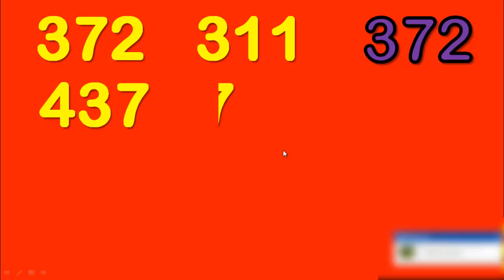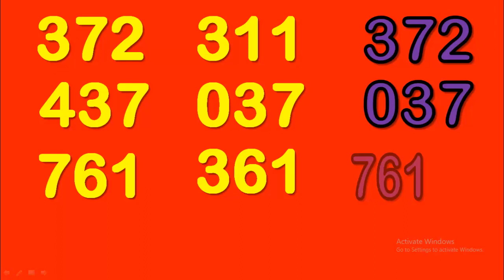หวยเลขเด็ด หวยรัฐบาลไทย ทริคน่าสัมผัส 01-12-2021